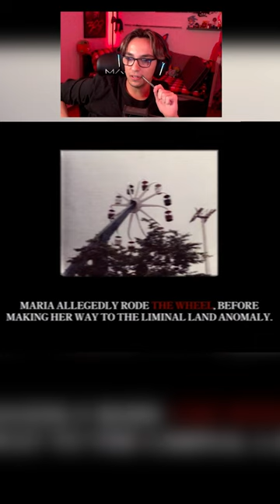She looks unrecognizable... | Liminal Land